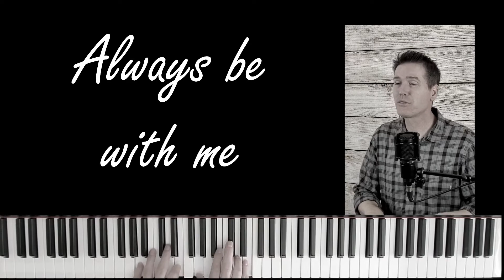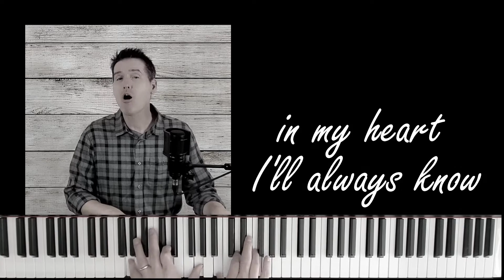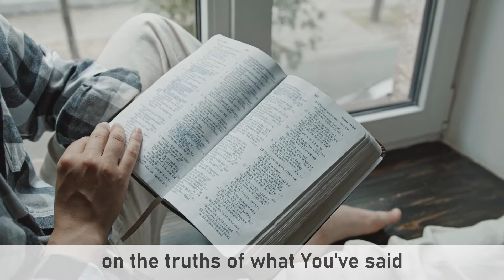IFT, S3, E091, 01/25/2021, Bible is the Word of God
Rick Bradford talks about the Bible as the word of God and introduction to Attributes of God series – 2 Timothy 3:16